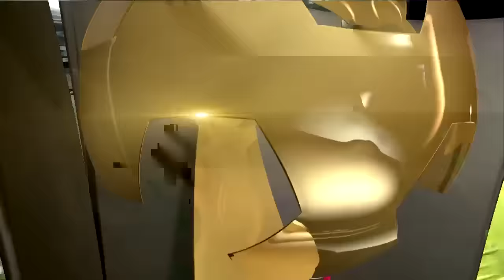GOAL Árabe Unido, José GONZÁLEZ No. 10 | @ArabeUnido_ @rayados